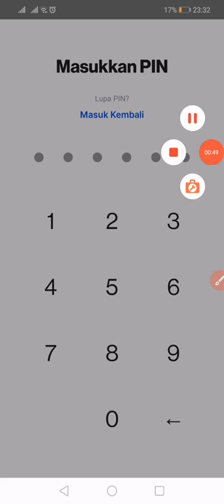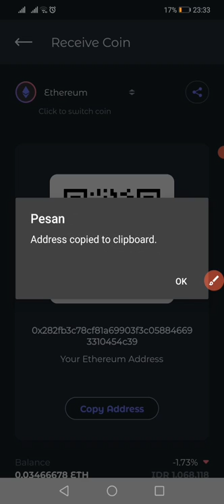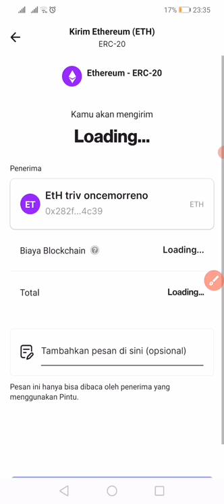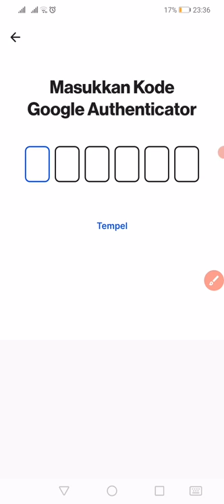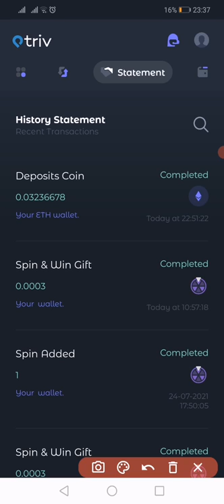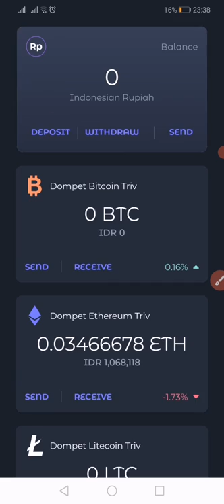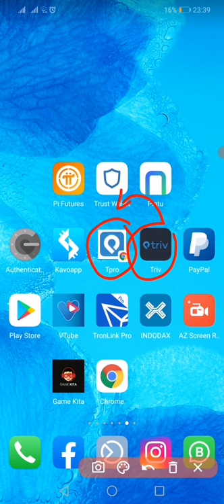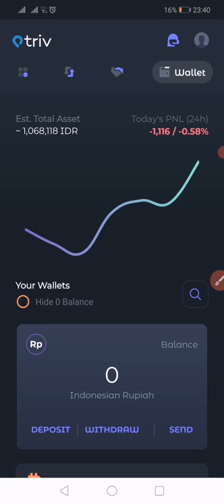Cara kirim coin crypto dari PINTU Exchanger ke TRIV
Aplikasi Triv Exchange adalah Salah satu Exchanger Cryptocurrency yang resmi dan sudah mendapat ijin dari Bapepti dan Kominfo di Indonesia, aplikasi Triv ini mempunyai keunggulan tersendiri di bandingkan dgn INDODAX, Tokocrypto dan Pintu.

Aplikasi Triv Exchange lagi Bagi Bagi Hadiah coin Ethereum ETH.

Dapatkan jackpot hingga 0.1 ETH dengan aplikasi Triv .
Exchanger Terbesar di Indonesia sejak 2015, 24 jam instant dan Spread Terendah !

dan masukkan referral : 4h7yovcc9ps9z

2. Transaksi beli ataupun jual apapun di aplikasi Triv dengan minimal 150rb

3. Masing masing upline dan downline akan mendapatkan kesempatan untuk mendapatkan ETH gratis dari Triv

2). Beli atau Jual Crypto apa saja senilai Rp 50.000 dalam 1 transaksi.
3). Kita berdua akan dapat kado bernilai acak sampai dengan Rp !